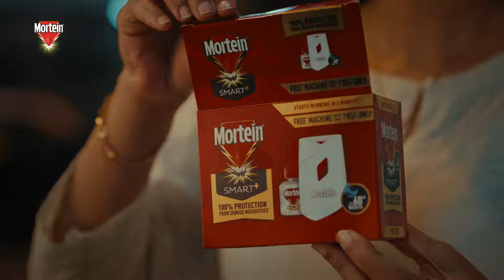Mortein Liquid Vaporizer I Raksha Jyoti I 60 sec | Hindi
Mortein Raksha Jyoti karen unki raksha jo karen hamari raksha! Mortein now spreads it 100% protection to those who protect us!